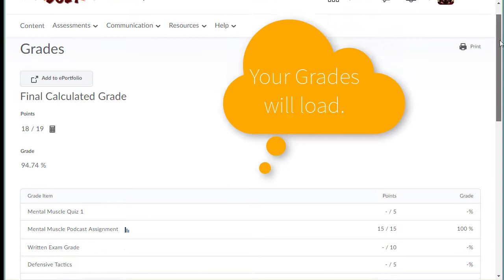BOLT Students View Grades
How students can view their grades in BOLT.